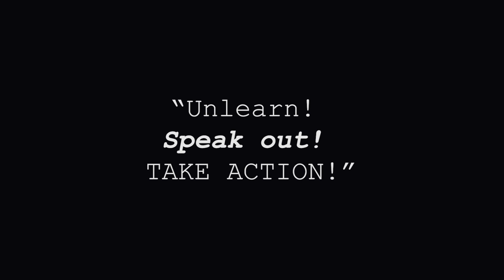Stories We Share - Anti-Racism Collective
Discover the stories we share. View real stories on race from the people who live and work in Edina. View more stories at: BetterTogetherEdina.org/RaceEquity